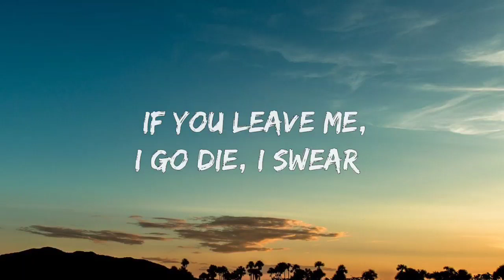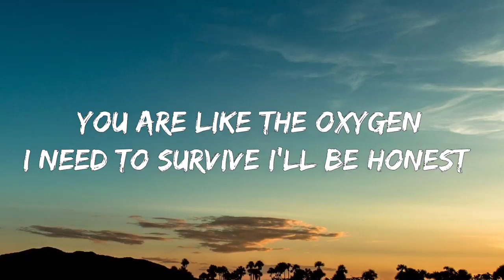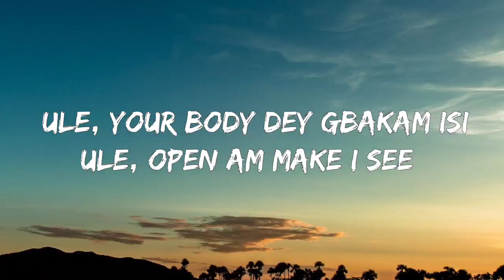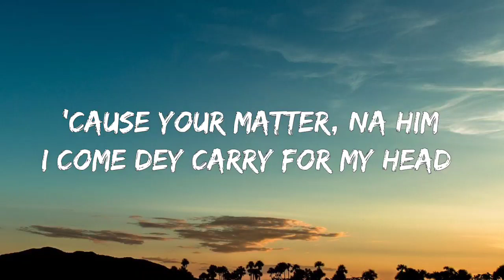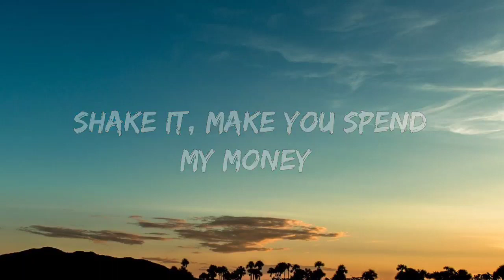CKay - Love Nwantiti (Lyrics)